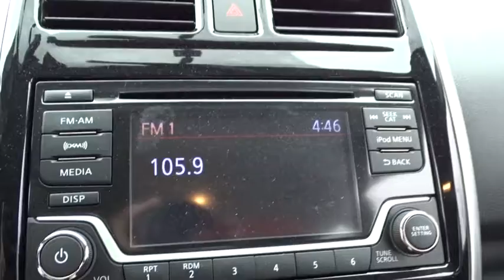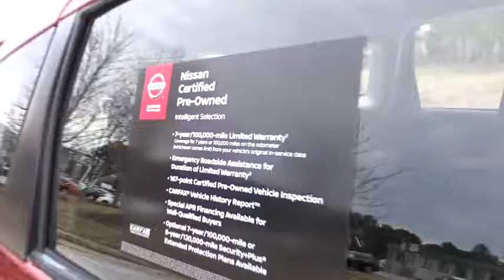2018 Nissan Versa Note Atlanta, Griffin, McDonough, Fayetteville, Thomaston, GA R20834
Cayenne Red Used 2018 Nissan Versa Note available in Atlanta, Georgia at Cronic Nissan. Servicing the Griffin, McDonough, Fayetteville, Thomaston, GA area.
2018 Nissan Versa Note SR - Stock#: R20834 - VIN#: 3N1CE2CP0JL356183

Cronic Nissan
2624 N Expressway

Recent Arrival!Cronic is your one stop shop to find your next perfect vehicle. Come see the difference of doing business locally with a real family owned business. We have what you need and we are willing to go the extra mile to earn your business!!2018 Nissan Versa Note SR 1.6L 4-Cylinder DOHC 16V CVT with Xtronic FWD Cayenne Red 31/39 City/Highway MPGNew Price!CARFAX One-Owner. Clean CARFAX.Since 1975 The Cronic family has served the Automotive needs of Griffin and the surrounding areas of Newnan, Dublin, McDonough, Fayetteville, Peachtree City, Senoia, Barnesville, Thomaston, Forsyth, Jackson, Hampton, Jonesboro, Riverdale, Stockbridge and Conyers. 9 Brands, 3 Stores and one stop is all you need to become a part of the Cronic Family! With over 300 Preowned used cars to choose from, we are sure to have what you need. Save the time and hassles of the long drive to the big city dealers and come see what it like to do business with a truly family owned business in your community. Call Click or come on by today!